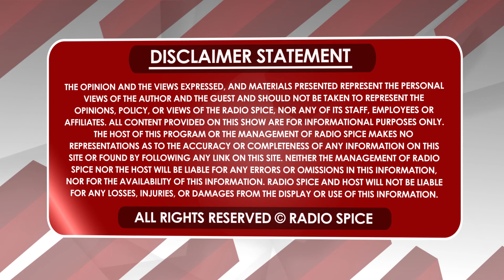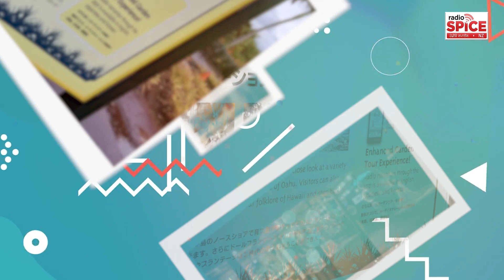ਅਲਵਿਦਾ MAHOLO HAWAII ਫੇਰ ਮਿਲਾਂਗੇ!